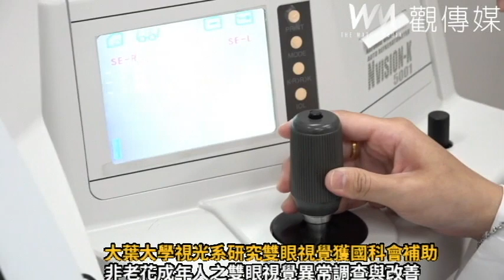大葉大學視光系研究雙眼視覺獲國科會補助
您的「視」界，我來守護！大葉大學視光學系透過科學實驗提升視覺照護品質，陳雅郁助理教授「非老花成年人之雙眼視覺異常調查與改善」計畫獲國科會補助，她指導的鄭美穎同學與劉千妙同學，也分別榮獲110年與111年國科會大專學生研究計畫補助。